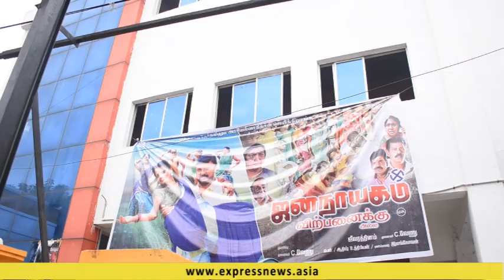ஐனநாயகம் விற்பனைக்கு அல்ல public reviews || Express News